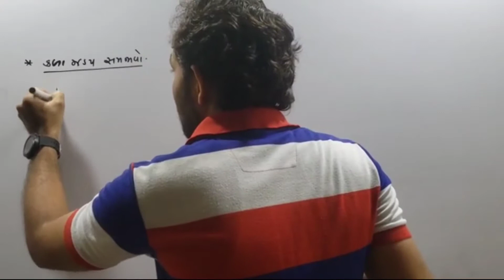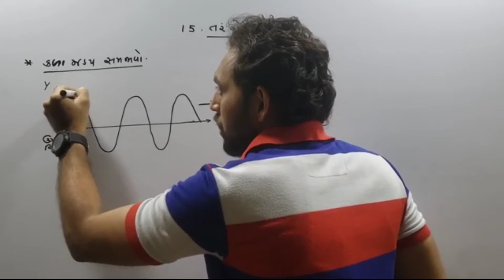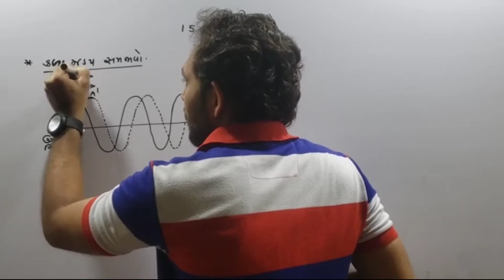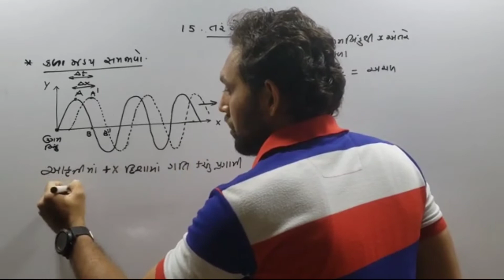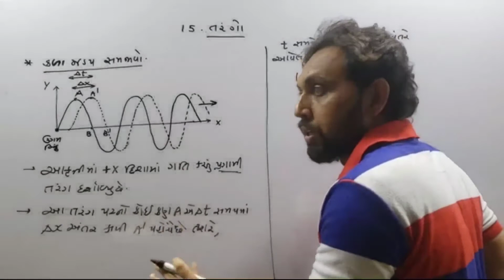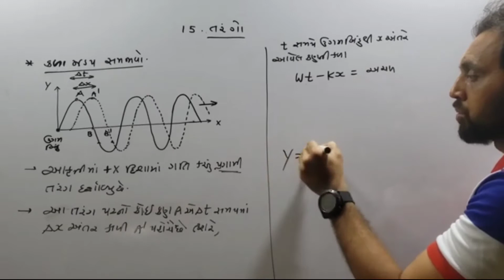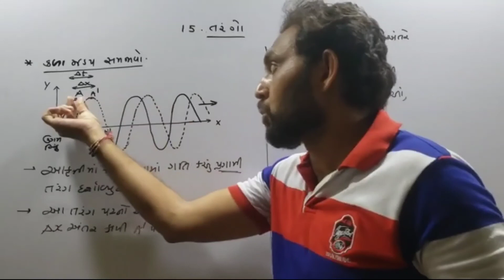કળા ઝડપ | CLASS 11 PHYSICS NCERT | CH 15 તરંગો | JEE NEET | GUJCET | GSEB BOARD EXAM